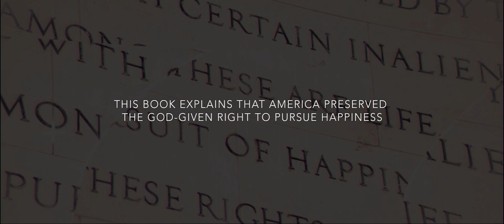Liberty Hill Publishing; America, The Happy | Keith P. Felty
Liberty Hill Publishing introduces America, The Happy by author Keith P. Felty.